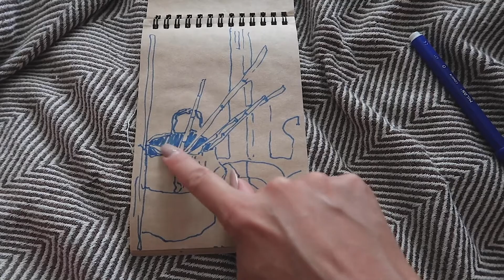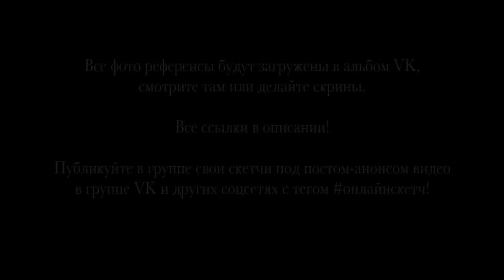ОнлайнСкетч № 09 ! Натура у вас ПОД НОСОМ! Рисуем дома!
Сегодня без референсов) Будем искать сами интересные композиции :) Показываю в видео, как у меня проходит этот процесс :)

Жду ваших скетчей!

Приглашаю присоединиться! Рисовать вместе - это крутая мотивация и мощный прогресс!

ТЕГ

Добавляемся в группу по скетчам! Скоро там будет движ!

Купить набор в цифровом формате - пишите в Директ Инстаграм!